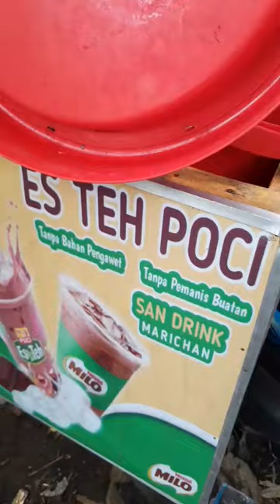es teh poci, seger tidak harus mahal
Cairan amber yang memikat, es teh poci hadir dalam segelas sebagai pesona yang tak terbantahkan. Gula yang menari-nari dengan air teh yang sejuk, menghasilkan harmoni manis yang memanjakan lidah. Setiap tegukan mengungkapkan kelezatan alami, menyejukkan dahaga dan menghidupkan semangat. Aroma harum yang menguar dari setiap sedutan memikat indera dan menantang selera. Minuman yang tak hanya menyegarkan, tetapi juga membangkitkan kenikmatan dalam setiap tegukan. Es teh poci, satu keajaiban rasa yang memenuhi setiap serasa, membius hati dan menjadikanmu terhanyut dalam kesenangan yang tak tergantikan.
Paling RAMAI! Pawai Carnaval Akbar dengan 18 Group Drumband | Madrasah Jamiyatusshibyan